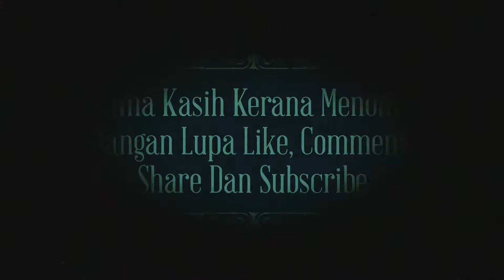Jelajah Ep 4 : Masjid Putra Putrajaya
Jelajah Ini Dirakam Sewaktu Sebelum Pkp (Perintah Kawalan Pergerakan)

Nak Tahu Bagaimana Suasana Di Masjid Ini? Anda Kena Saksikan.